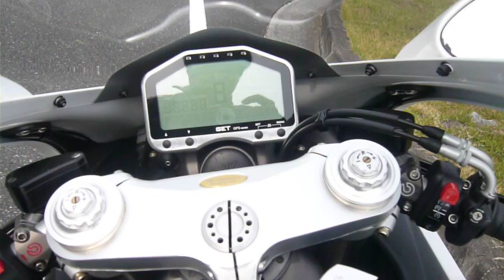MV Aguta & bimota test riding event in japan Vol06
MV Agusta bimota